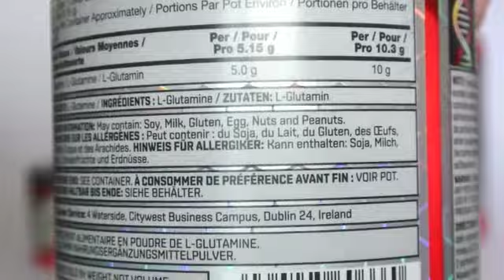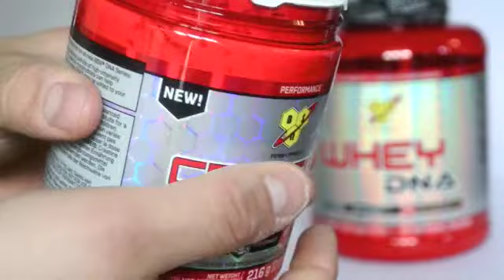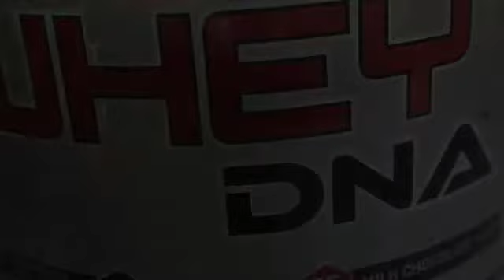BSN Creatine DNA le top de la prise de muscle by BSA SHOP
On pourrait l'appeler blanche neige ! Une poudre d'une blancheur encore jamais vu jusqu'ici !
C'est normal, BSN Nutrition a voulu frapper fort avec sa nouvelle gamme DNA spécialement conçue pour prendre du pure muscle SEC !

Trouvez le magasin BSA SHOP le plus près de chez vous en retrouvant les adresses

Grâce à BSA SHOP, ouvrez votre magasins de nutrition, machine et accessoires de sport pour dès 7 000€ !!!